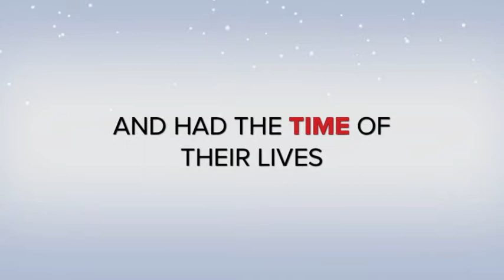Thanksgiving at Shawn's.m4v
Thanksgiving at Aunt Shawn's in Longview. The rock-em, sock-em fun continues with Nanny and PawPaw, Jonathan and Molly, Jason and Genia and the kids. A holiday treat you'll never forget!